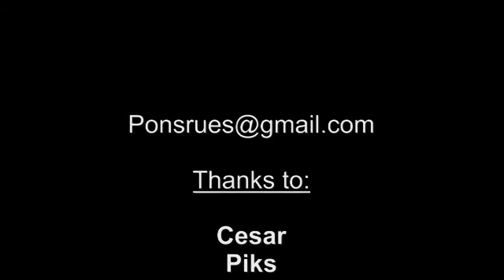LaRueLLe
Graffiti Mural

C.P Sanchis Guarner

PAterna 2013.

ORIGINALLZ